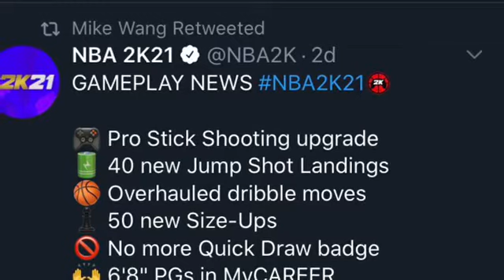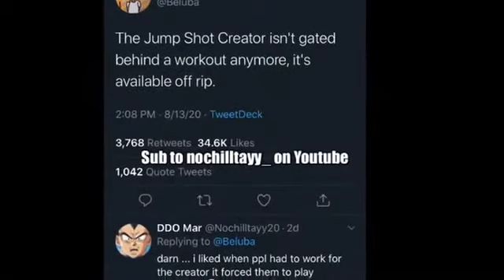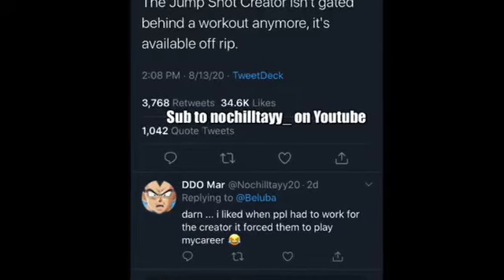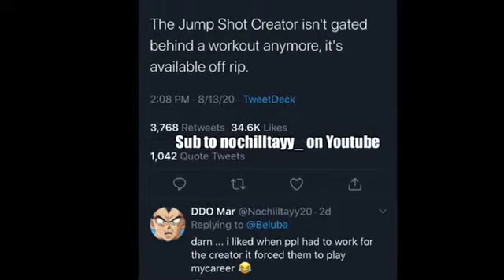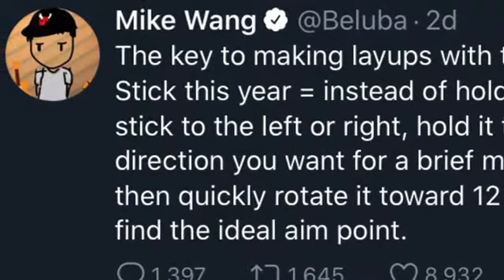NBA2k21 News and Build Creator info